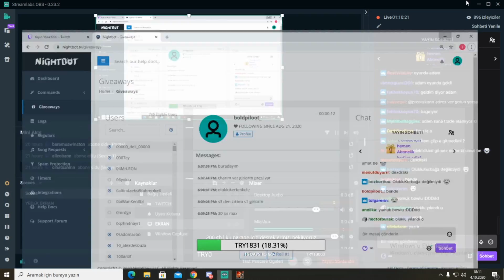Bastığı Drakiyi Hediye Eden, Domenico' nun Herşeyini Çalan - Ortaya Karışık 4 - Knight Online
Merhaba, elimden geldiğince hergün twich knight online kesitlerini kanalımda paylaşıyorum.

Knight Online
farm
upgrade
Sirius pk
Vega pk
Altar pk
Diez pk
Rosetta pk
Destan pk
Olympia pk
Gordion pk
Cypher pk
SteamKO pk
Ares pk
DomenicoWacco
Asas pk
Warior pk
Mage pk
Kurian pk
Melee pk
Domenicowacco
Levo
BenLevoyum
farm
gb
anvil
upgrade
EvaAngelina
Moves
Duffy
Khenarth
ZuhannaTV
Asas vs
Altar Asas vs
Altar asas
Knight Online
Knight rider
andream pk
Andreamtr
ANDREAM Asas pk
Domenico
DomenicoWacco
Murat salik
Williamz
ElaniaPolis
Elania gaming
Emir ataç
AslanMashadov
İlhan Atılcan
Okan Gültekin
SteamKO
knight online,
Twitch yayınları
ImKira
IMKIRAA
Pwnage
EvaAnqelina
RaybanTakanMageler
Pathos war
Knight 59
Homeko World
Homeko World pk
Ko cüce
Forum tr
Warior Pk
Asas pk
Mage pk
Okçu PK
Archer pk
Kurian pk
Knight
Pathoswar
Usko game koreko
Usko game
CZ darlama
Knight man
Knight Online etkinlikle para kasma
Pwnage pk
Knight Online çarkıfelek
Çarkıfelek etkinliği
ARGENT pk
DriveAnqrY pk
KENJUU upgrade
Knight tv
Knight kolik
EienAdar asas pk
EienAdar pk
EienAdar
ZuhannaTV
MakhWelo
Pavyonfaresi
Gamesdepot
HellArmy PK
NttGame
Romantikarchery
Usko
Usko pk